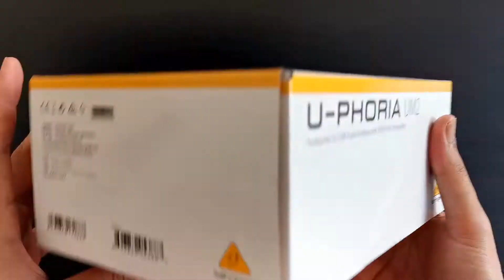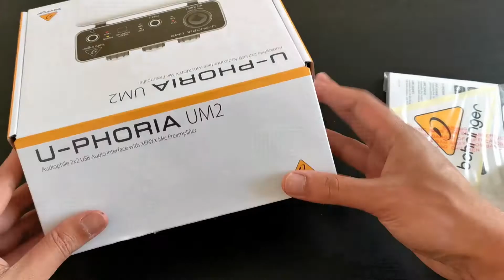UNBOXING! Behringer U-Phoria UM2 | Budget USB Audio Interface